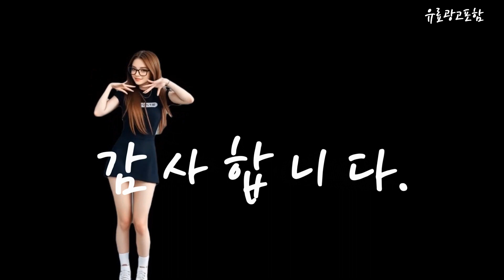해피콜믹서기 Top10!! 요즘 인기있는 해피콜믹서기 구매 가격 평점 후기 비교 총정리!!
❤️❤️❤️ 요즘 인기있는 해피콜믹서기 구매 가격 평점 후기 비교 총정리해 보았어요!! ❤️❤️❤️

[00:06]
10위. #[본사정품]HC해피콜 엑슬림 뉴트로 맥스 북유럽감성 디자인어워드 디자인블렌더  [226,950원]

[00:11]
9위. HC해피콜 엑슬림 컴포트 초고속 블렌더 HEBL-EUB3 상세 [199,000원]

[00:17]
8위. 해피콜 초고속 블렌더 브리즈탭 크러쉬 그레이 HDBL-EAB2GY [177,930원]

[00:23]
7위. #(주)에이치씨컴퍼니 HC해피콜 초고속 블렌더 스마트 엑슬림 부스터(컨테이너X2)  [323,850원]

[00:28]
6위. #[본사정품]HC해피콜 엑슬림 뉴트로 맥스 북유럽감성 디자인어워드 디자인블렌더  [226,950원]

[00:34]
5위. 해피콜 초고속 블렌더 브리즈탭 크러쉬 베이지 HDBL-EAB2BG [177,930원]

[00:40]
4위. #[공식]해피콜 초고속 블렌더 엑슬림 퀀텀 플러스 HEBL-EUD4BK  [369,000원]

[00:45]
3위. 해피콜 프리미엄 초고속 블랜더 브리즈탭 차콜그레이 1.5L [168,000원]

[00:51]
2위. 해피콜 초고속 블렌더 브리즈탭 딥그린 HDBL-EAB1DG [168,000원]

[00:57]
1위. #[본사정품]HC해피콜 엑슬림 뉴트로 맥스 북유럽감성 디자인어워드 디자인블렌더  [226,950원]